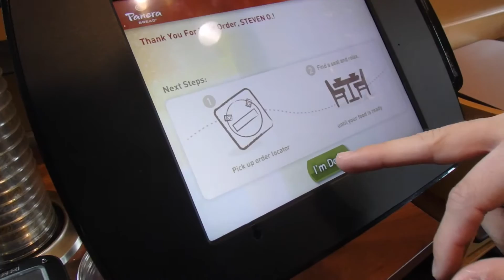OUR FIRST ARGUMENT ON YOUTUBE & WASTE OF TIME AT SCHOOL!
I had to go to School for a research study and it turned out horrible! Steven and i also disagreed on who did more :p